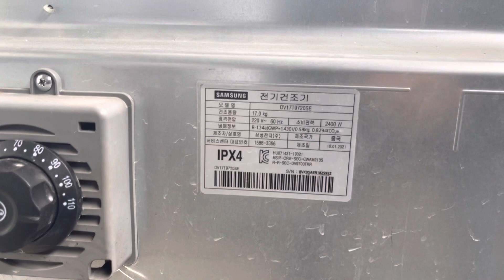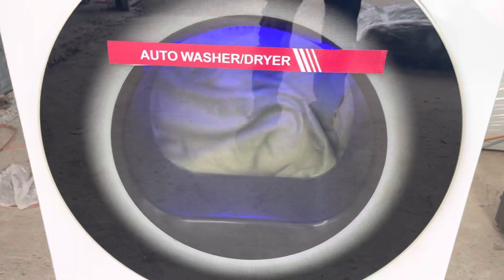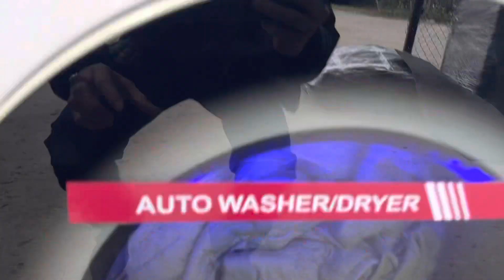Máy sấy 17kg Samsung , đỉnh cao công nghệ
Máy Sấy Dân Sinh Samsung 17kg - Lồng inox , sấy đảo chiều chống rối , chống nhăn , nhanh khô , tiết kiệm điện , giá êm cho anh em  Tự động hoàn toàn , tự dừng máy khi đồ khô , linh kiện công nghiệp 100% bền bỉ , dễ thay thế , rẻ , dễ mua  Thanh nhiệt gốm tuổi thọ 30.000 giờ sấy liên tục  Quạt gió inverter BLDC không chổi than vô cấp tuổi thọ 50.000 giờ sấy  Thông hơi , sấy khô hoàn toàn không phải phơi lại